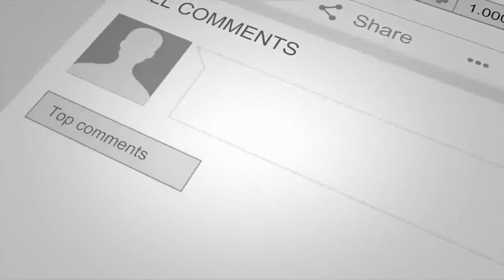انتـ.قام برق آسای تادین خان